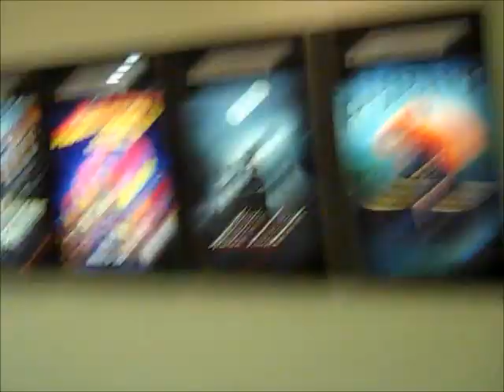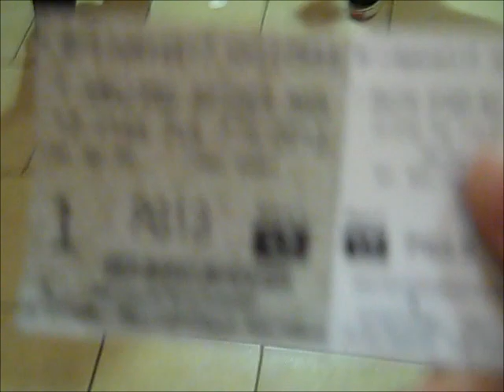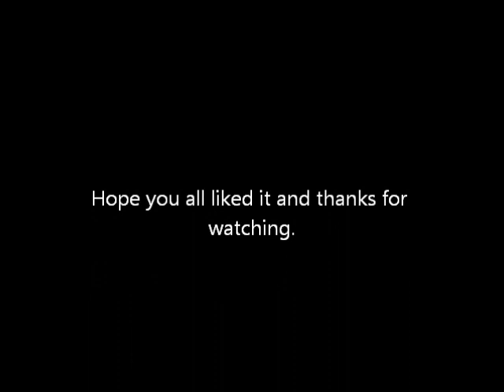The Amazing Spider-Man (2012) Midnight screening (Part 2)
Last night i went to the midnight screening of The Amazing Spider-Man (2012) i went with my cousins Anthony and Kayla and my friend Al, had a good time. Part 2.

The Amazing Spider-Man (2012): Directed By Marc Webb - Starring Andrew Garfield, Emma Stone, Rhys Ifans, Denis Leary, Martin Sheen, Sally Field, Campbell Scott, Embeth Davidtz, C. Thomas Howell.